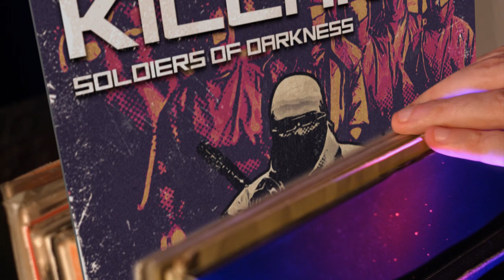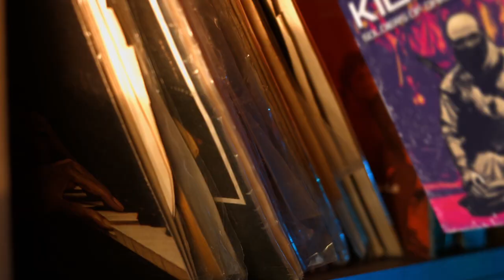𝐊𝐢𝐥𝐥𝐚𝐫𝐦𝐲 - 𝐒𝐨𝐥𝐝𝐢𝐞𝐫𝐬 𝐨𝐟 𝐃𝐚𝐫𝐤𝐧𝐞𝐬𝐬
Playlist is on the video, at the beginning of each track!  👐🗡️🎧👐🏽